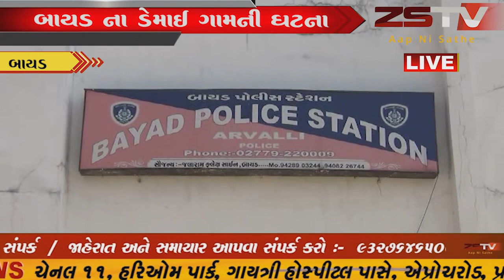બાયડ ભોગ બનનાર યુવતીએ કંટાળીને નોંધાવી ફરિયાદ //ZSTVNEWS//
બાયડ તાલુકાના ડેમાઈની યુવતી સાથે મોબાઈલ ફોનથી સંપર્કમાં આવેલા મોરબીના જેનિસ સંદીપગીરી ગોસ્વામીએ યુવતીના ઘરે આવી મરજી વિરૂદ્ધ બળાત્કાર ગુજાર્યાનો બનાવ પોલીસ દફતરે નોંધાયો છે. મોબાઈલ ફોનથી યુવતીને લગ્ન કરવા સહિતની લાલચ આપી શારીરિક સબંધો બાંધવા માટે મજબૂર કરાતાં આ કિસ્સો અન્ય યુવતીઓ માટે ચેતવારૂપ બની રહ્યો છે. બનાવ અંગે બાયડ પોલીસે ગુનો નોંધી તપાસ હાથ ધરી છે.